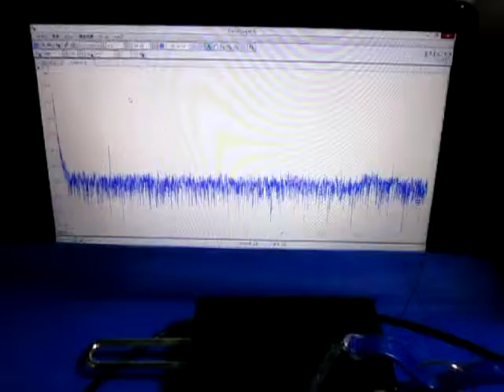超音波実験（テルミンと超音波プローブ） ultrasonic-labo